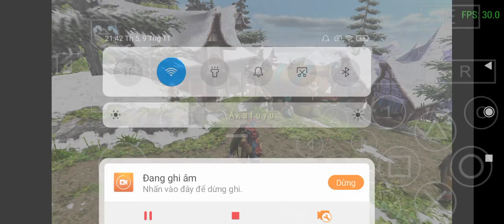MHFU - A big Hermitcrab